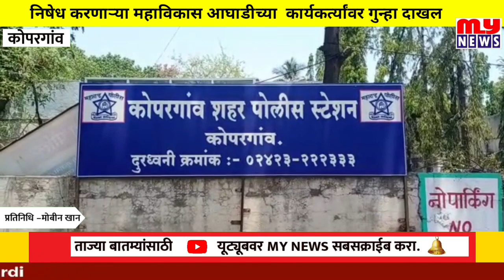MY NEWS-कोपरगाव- विना परवानगी निषेध आंदोलन करणाऱ्या महावि आघाडीच्या 138 कार्यकर्त्यांवर गुन्हा दाखल